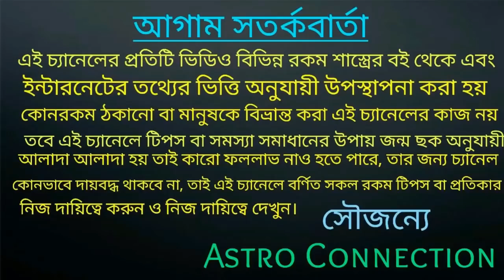বুধের রাশি পরিবর্তনে 4 রাশি super Duper হতে চলেছে!!!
বুধের রাশি পরিবর্তনের ফলে এই 4 রাশি super duper ভাগ্যবান রাশি হতে চলেছে।